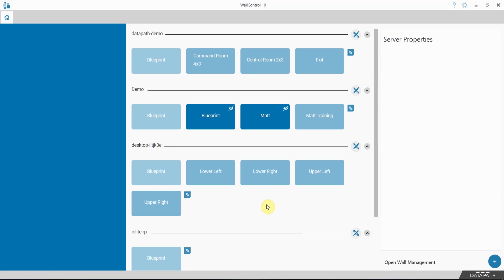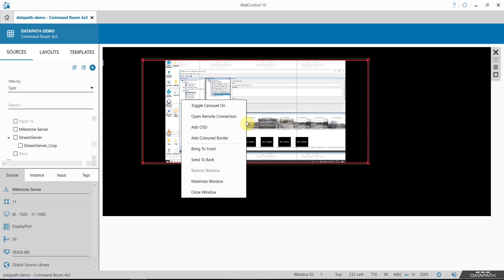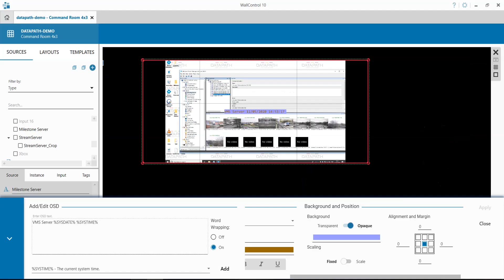WallControl 10 - On-Screen Display Tutorial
Watch this video for a tutorial on one of our latest WallControl 10 features, on-screen display.